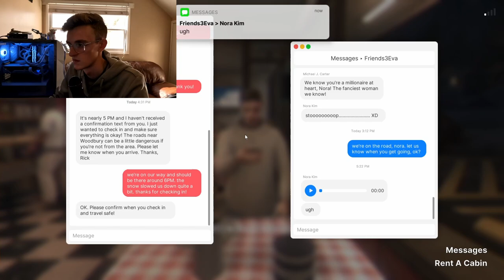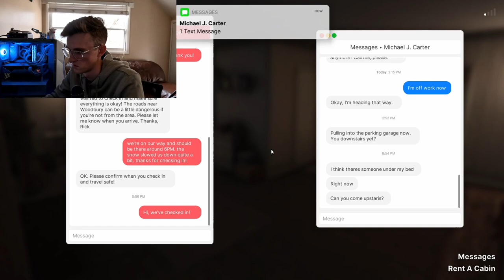Right in my fathomed fears... (Fears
In this video I finally dive into playing the newest of the Fears to Fathom episodes.